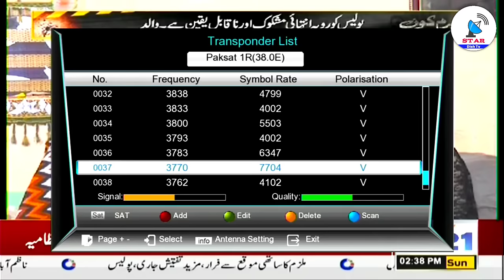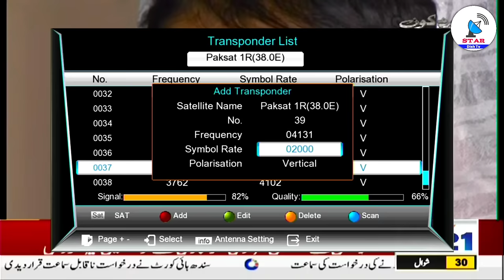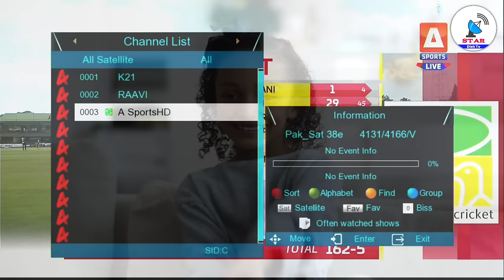Paksat par A Sports Free Me Chalaye | A Sports Add On paksat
Paksat par asports paksat 38e latest update
A sports setting on paksat
A sports kaise chalayen
Paksat par a sports kaise dekhe
A Sports Paksat Update

Channel Admin😎( MIYAN FAHAD)